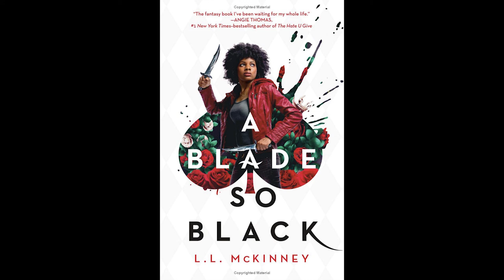A Blade So Black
A Blade So Black delivers an irresistible urban fantasy retelling of Alice in Wonderland . . . but it's not the Wonderland you remember.

The first time the Nightmares came, it nearly cost Alice her life. Now she's trained to battle monstrous creatures in the dark dream realm known as Wonderland with magic weapons and hardcore fighting skills. Yet even warriors have a curfew.

Life in real-world Atlanta isn't always so simple, as Alice juggles an overprotective mom, a high-maintenance best friend, and a slipping GPA. Keeping the Nightmares at bay is turning into a full-time job. But when Alice's handsome and mysterious mentor is poisoned, she has to find the antidote by venturing deeper into Wonderland than she’s ever gone before. And she'll need to use everything she's learned in both worlds to keep from losing her head . . . literally.

Debut author L.L. McKinney delivers an action-packed twist on an old classic, full of romance and otherworldly intrigue.

Description by Amazon.com